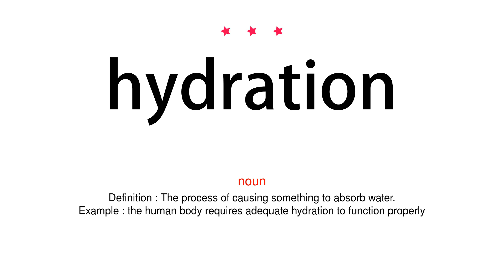How to pronounce hydration - Vocab Today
The pronunciation of the word hydration in Amercian accent is demonstrated in this video. If the word is from another language, such as brand name, it will be pronounced in its original language. Based on the word frequency, this is of 3 stars difficulty.

The word hydration has the following meanings:
1. (noun)
Definition : The process of causing something to absorb water.
Example : the human body requires adequate hydration to function properly